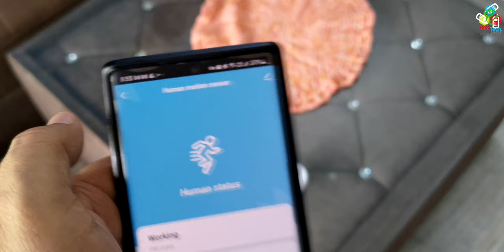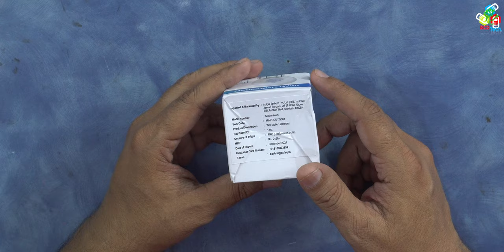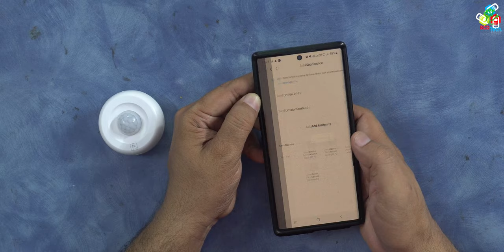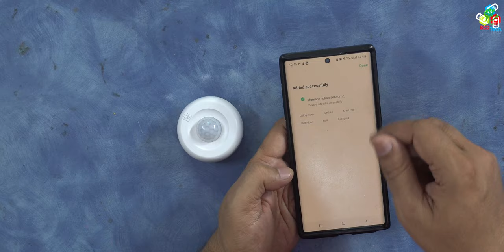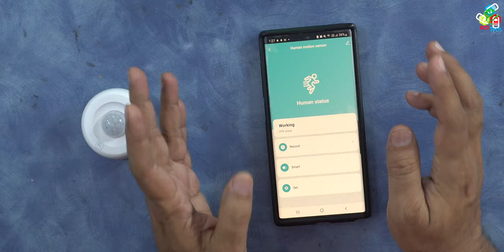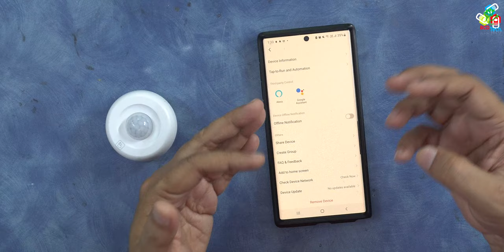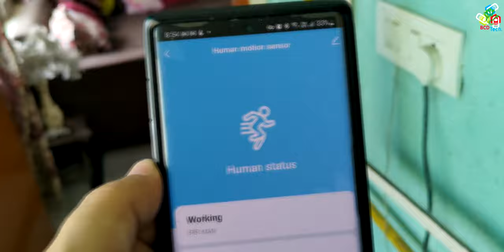🙈 Baybot MotionAlert: Battery Operated Motion Sensor with WiFi 🛠✔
Baybot MotionAlert is a 360⁰ motion alert sensor, which detects movements of the persons accurately & sends instant notification on your smartphone. This product is mobile app control, and compatible with both iOS and android. From this product you will know the youur home and  workplace security status anytime. This will works with other smart home devices like Amazon Alexa, IFTT & Google Assistant. You can self install this product, no drilling is required, you can hand this product with double side adhesive tape provided within this product, or you can place this on table, desk or any other place and start using this. This is battery operated product so no need of wiring. This product is suitable for area like Home, Office, Warehouses, Store Rooms, Strong Room, etc.